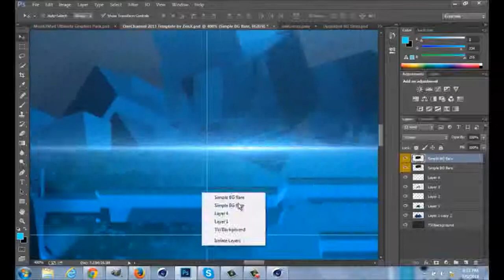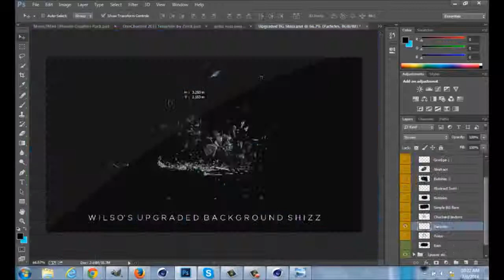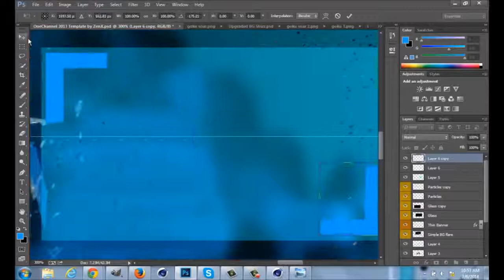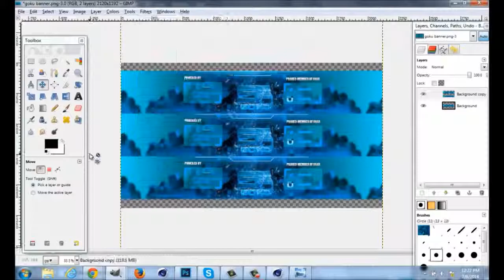Thank you abide,sick speed art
Made by abide,just what I need for my return,thank you,